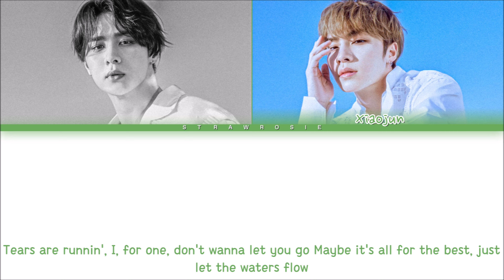WayV - KUN & XIAOJUN 'Back To You (English Version)' Lyrics (Color Coded Lyrics)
“...꒰layout: ni
   “...꒰lyrics video by: ni

   “...꒰name of the song: Back To You (Enlish Version) (这时烟火 (English Version))
   “...꒰group's name: Wayv - KUN & XIAOJUN
   “...꒰members: Kun, Xiaojun